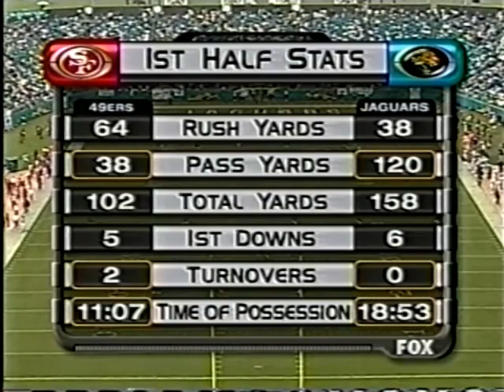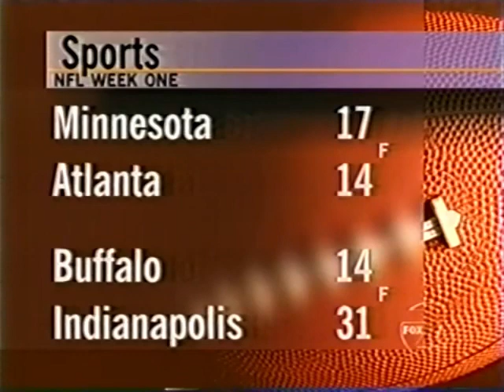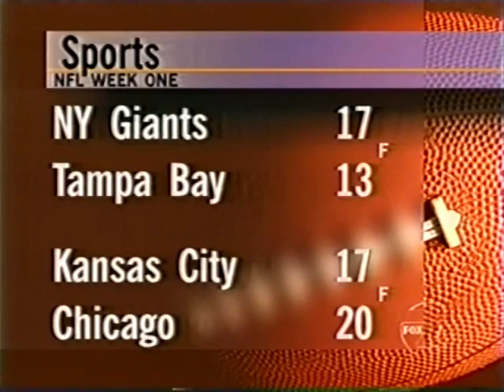1999 49ers VS Jaguars - NFL Week 1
From now on on Fridays I decided to upload some retro sports games, to also be able to recover old sports videos.

1999 San Francisco 49ers VS Jacksonville Jaguars (NFL Week 1)

The credits for this game were originally uploaded by Jeff Yeaple to his YouTube channel.